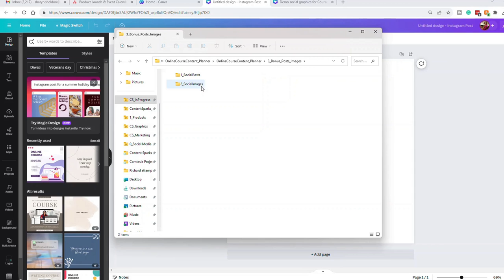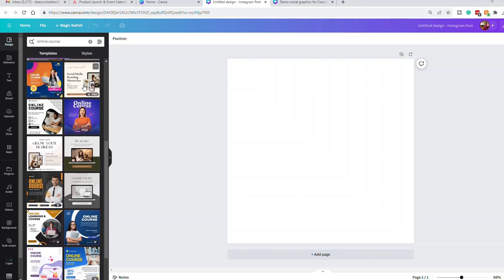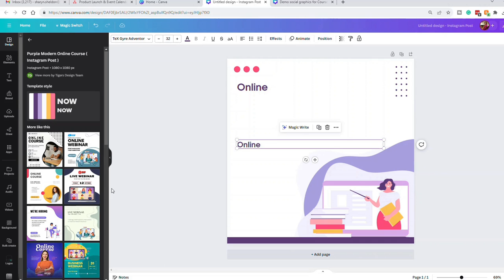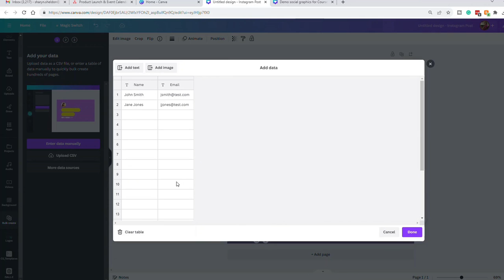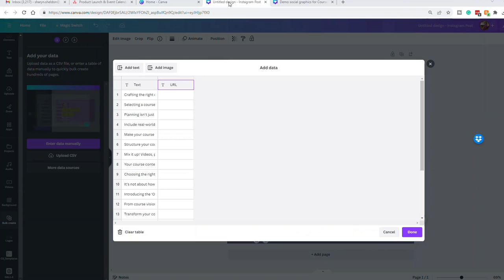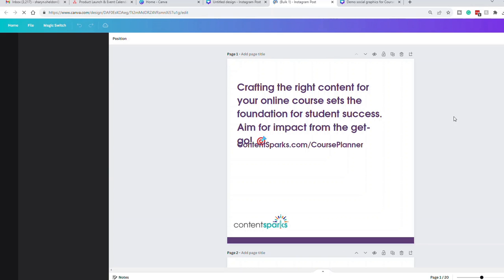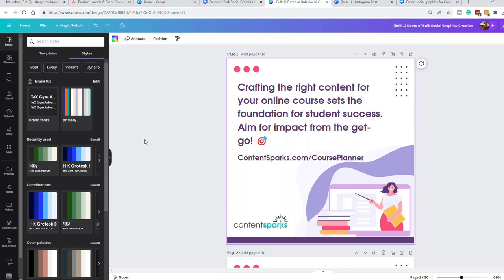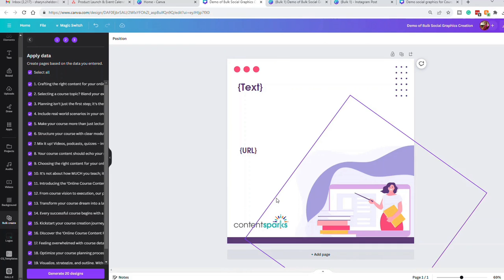How to Use Canva to Bulk Create Social Media Graphics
Watch how easy it is to generate and tweak social media graphics using Canva's bulk create feature.

In combo with our 'done-for-you' social media posts, it takes seconds.

And if you have your brand colors set up in Canva, it's quick to shuffle through different combinations.

Even better - create your own social media graphics template in Canva and speed up the bulk creation even faster.

The ones I used in the demo come in this brandable Planner package:

It's a customizable PLR Planner that you can rebrand, publish as a pdf, and sell under your own name. (Don't sell the template.)

If you know anyone who wants to create a course from scratch (whether it's their first one or their 50th),

...then they'll love it!

(Comes in docx and Canva).